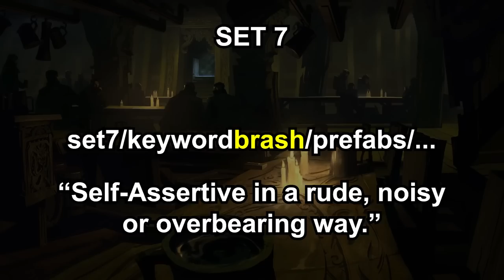Brash and Deathless Keyword Leak | Legends of Runeterra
After the most recent patch, we got 2 new leaked keyword in the game files! These would be Brash and Deathless. These are fairly broad unfortuantely, but I think I found some solid starting options to begin our investigations on!

 Let me know who you guys think these could be referring to in the comments below!

Video was edited by Marshall! Check him out on YT/Twitter!